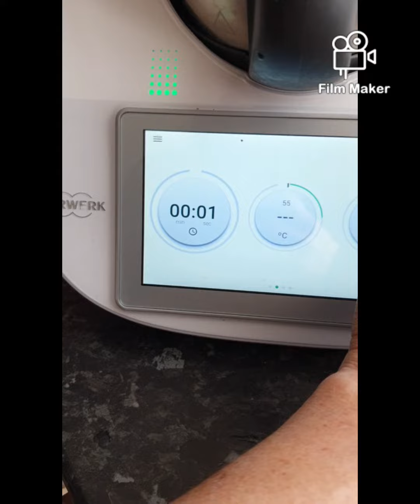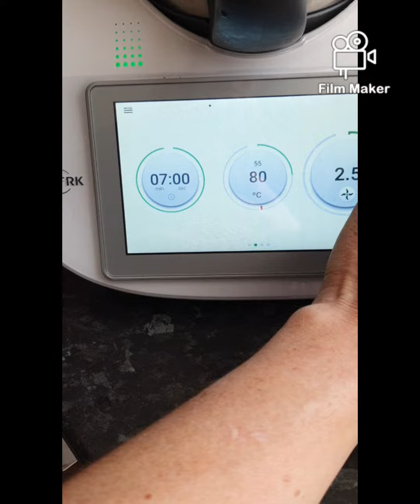𝔾𝕣𝕒𝕟𝕕 𝕃𝕚𝕧𝕣𝕖 𝕃𝕒𝕣𝕠𝕦𝕤𝕤𝕖 𝕃𝕖 𝕕𝕖𝕤𝕤𝕖𝕣𝕥 ℙ𝕖𝕥𝕚𝕥𝕤 𝕘𝕣𝕒𝕥𝕚𝕟𝕤 à 𝕝𝕒 𝕓𝕒𝕟𝕒𝕟𝕖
𝔾𝕣𝕒𝕟𝕕 𝕃𝕚𝕧𝕣𝕖 𝕃𝕒𝕣𝕠𝕦𝕤𝕤𝕖 𝕃𝕖 𝕕𝕖𝕤𝕤𝕖𝕣𝕥
ℙ𝕖𝕥𝕚𝕥𝕤 𝕘𝕣𝕒𝕥𝕚𝕟𝕤 à 𝕝𝕒 𝕓𝕒𝕟𝕒𝕟𝕖

Encore des petits délices! 😋🤗
Les quartiers de clémentines qui apportent une explosion acidulée dans la bouche 😍🥰💗
Bon. selon la quantité de jus d'orange la crème doit plus ou moins épaissir et je pense que la mienne était un peu liquide...

𝙰 𝚟𝚘𝚜 𝚐𝚘û𝚝𝚜!
Vous pouvez allègrement enlever 50g de sucre! 😉

Un dessert original pour ❹ (moi j'aurai bien dit ❻)  pour ❹€  🙃